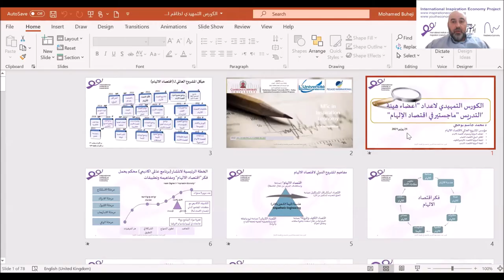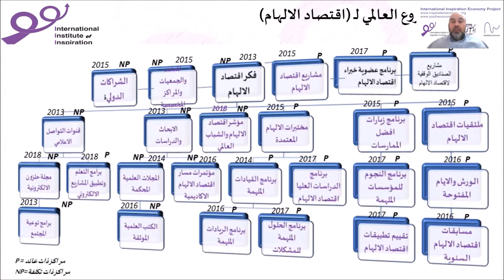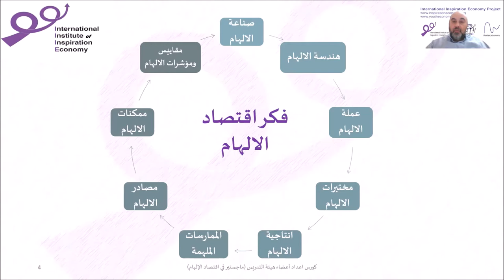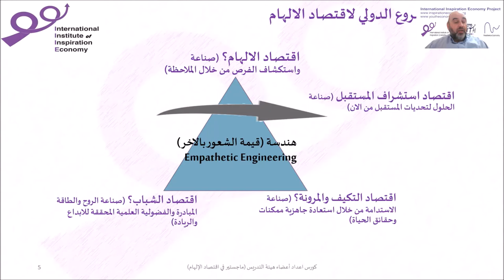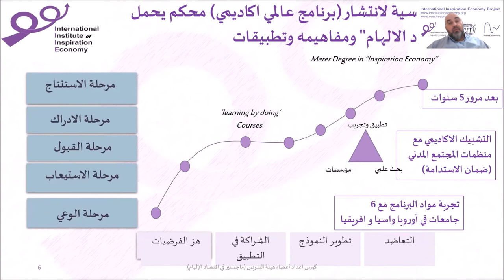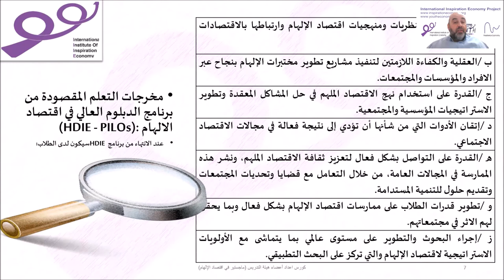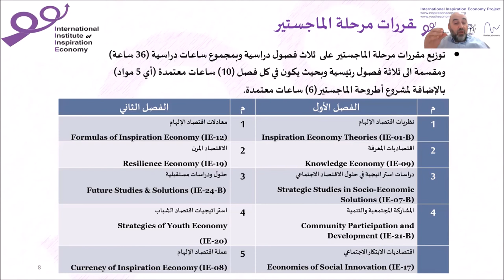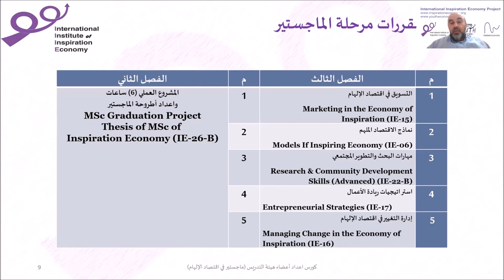الكورس التمهيدي لاعداد أعضاء هيئة تدريس (ماجستير في اقتصاد الإلهام)-الجزء1